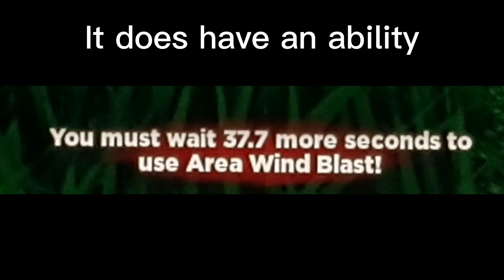Halaqual Showcase! ||creatures of sonaria roblox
Sorry if this isn't detailed enough, I don't yet have an outro and I'm working on my editing skills! but other than that, I hope you enjoyed, personally, Halaqual is one of my new favourites!